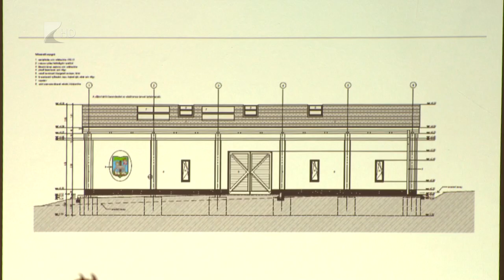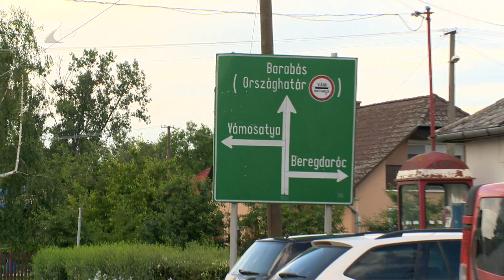Humanitárius fejlesztés Gelénesen - Kölcsey Tv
650 millió forintos támogatásból két korszerű logisztikai központot épít és három ingatlant korszerűsít a Magyar Református Szeretetszolgálat Alapítvány.
Az infrastrukturális beruházás a civil szervezetek segítőkészségének fejlesztését szolgálja az ország öt különböző pontján. Ennek szabolcs megyei érintettje Gelénes település, ahol 54 millió forintból egy 300 négyzetméteres raktárat építenek.